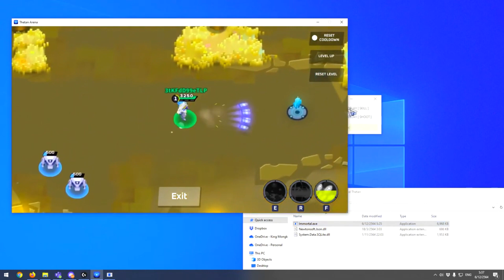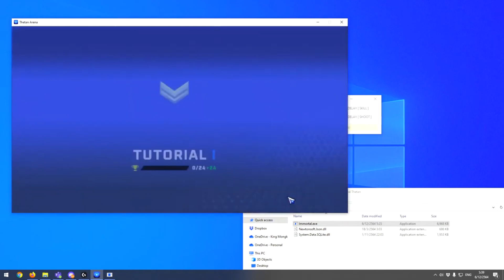⯑NEW FREE ⯑THETAN ARENA AUTOBATTLE BOT by Kenny Gaming No ban Undetected | BOT FARM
FARM BOT THETAN ARENA PC | FARM BOT + CHEAT
✅ STATUS: WORKING!

If you can’t download / install the hack, you need to:
1. Disable / remove antivirus (files are completely clean)
2. If you can’t download, try to copy the link and download using another browser!
3. Disable Windows Smart Screen, as well as update the Visual C++ package